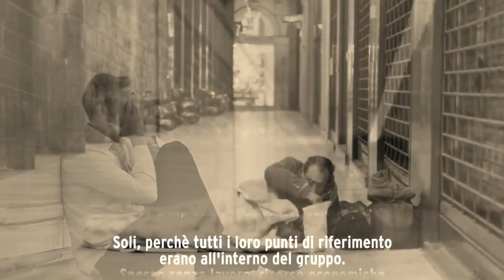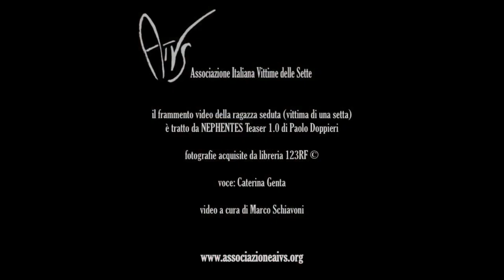Il Dr. ROBERTO PASERO, psicologo di Pavia, intervista FRANCESCO BRUNORI, vicepresidente di AIVS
Intervista a Francesco Brunori, Vicepresidente e tesoriere dell’Associazione Italiana Vittime delle Sette

LE DOMANDE
1. Come nasce la vostra associazione Aivs?
2. Quale potrebbe essere la giusta definizione di setta?
3. Qual è il limite tra appartenenza ad un gruppo e vera e propria dipendenza da una setta?
4. Cosa cambia con le sette segrete?
5. Qual è l’obiettivo di una setta?
6. Quante sono orientativamente le sette in Italia? E quanti casi avete trattato?
7. Oltre ai nomi esistono altre tipologie di sette?
8. C’è un filo conduttore tra le persone che si rivolgono a voi per uscire da una situazione simile?
9. Cosa dice la legge italiana al riguardo? Chi è vittima di una setta cosa può fare per far valere i propri diritti?
10. Quali abusi si possono arrivare a subire all’interno di una setta?
11. Perché un adepto di una setta trova così tante difficoltà ad uscire?
12. Qual’è a tuo parere la setta attualmente più influente?